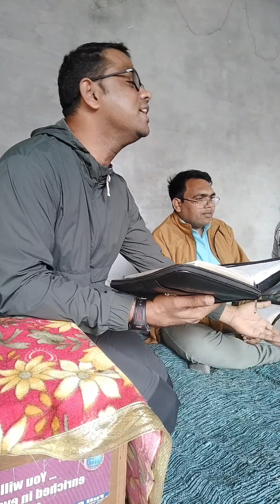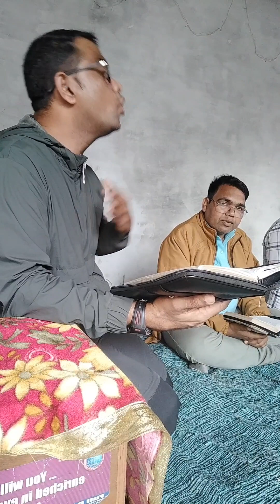Day 266 Don’t Give up, and Don’t Stop Praying!